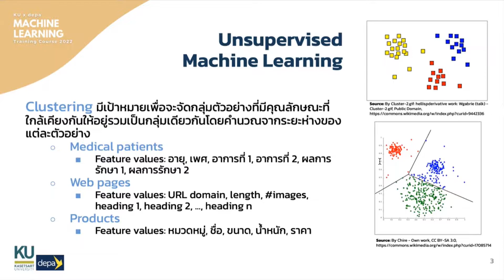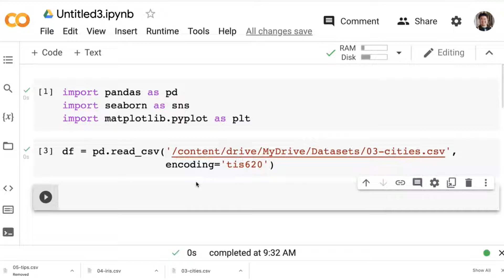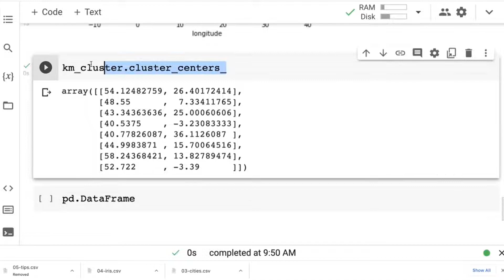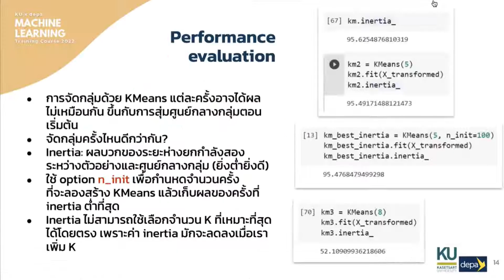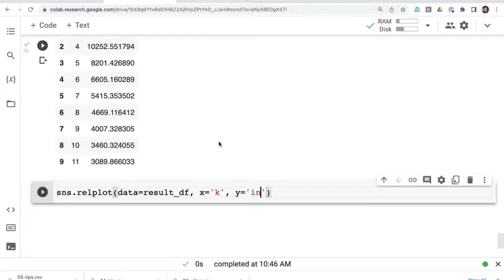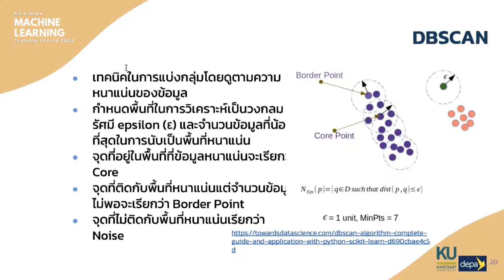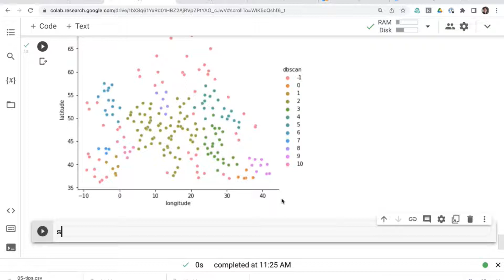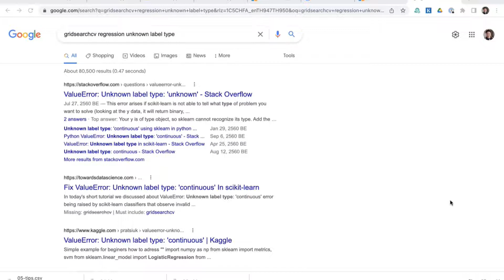KUxdepa 2022 Machine Learning DAY 4-01 Clustering Algorithms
KUxdepa 2022 Machine Learning DAY 4
01 Clustering Algorithms